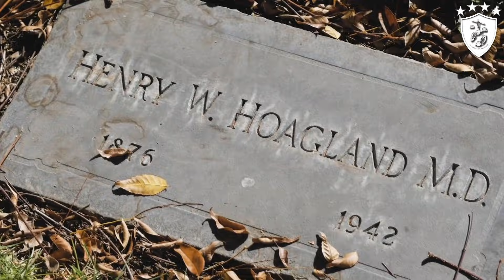Historias de Personas Enterradas VIVAS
Pocas son los miedos “irracionales” que realmente merecen ser temidos: podríamos decir, con total seguridad, que la tapefobia pertenece a este grupo de terrores que ninguna persona querría vivir, después de todo, el miedo a ser enterrado vivo, a morir lentamente mientras te quedas sin oxígeno a metros debajo de la superficie, debe ser una experiencia indescriptible y traumática para aquellos que la vivieron. Sí, esta última afirmación es un hecho total; a través de la historia se han reportado un sin número de casos sobre individuos que, de un momento a otro, despertaron en un lugar oscuro, frío y asfixiante, bajo kilos y kilos de tierra. Aunque hoy día la medicina ha sido de gran ayuda para evitar que estos escenarios se repitan —o por lo menos no con la misma frecuencia de antes—, lo inquietante se encuentra en tiempos de antaño, cuando el único método para comprobar si una persona hubo fallecida era solo el sonido de los latidos de su corazón. A decir verdad, tales situaciones ya tienen una base científica bien fundamentada de acuerdo a las anécdotas que juran y perjuran haber abierto un ataúd años después, solo para encontrarse al cadáver con expresiones de desesperación y la madera del féretro arañada; es aquí donde entra en juego la catalepsia, un trastorno raro pero, a la vez, frecuente en personas con enfermedades muy específicas que afectan, sobre todo, al sistema nervioso, tales como la enfermedad de Parkinson, la esquizofrenia, la epilepsia, entre muchas otras más. La catalepsia es un episodio espontáneo donde un individuo, con una enfermedad grave en la mayoría de las veces, pierde la total movilidad de sus extremidades, acompañada por una disminución de los signos vitales tan drástica que podría parecer muerto, he ahí lo más peligroso de este mal, sin embargo, lo peor del mismo es, quizá, que quien la padece en cuestión puede o no estar consciente. Quiero que te imagines, por un momento, cómo sería escuchar y sentir a tus seres queridos hablando sobre tu muerte, mientras eres cargado en un ataúd: la tapefobia no suena tan irracional después de todo ¿verdad?
Es así, pues, como llegamos a la premisa de esta ocasión, pero antes, quiero hacerte una breve pregunta: Según tu opinión ¿cuál es la peor manera de morir? Ahora sí, y sin más que agregar, ponte cómodo y disfruta, porque iGoyo Destroys presenta: Los casos más pavorosos de personas que fueron enterradas vivas.